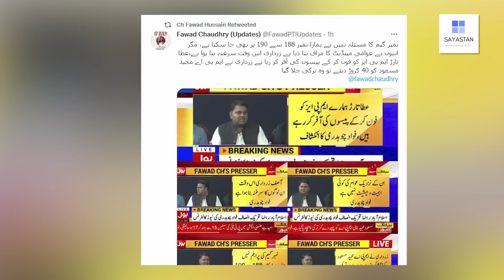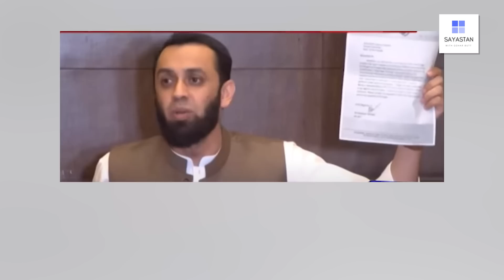Hamza Shahbaz ka aitmad arooj per, Nawaz Sharif nay kaam paka kar liya | Exclusive Details